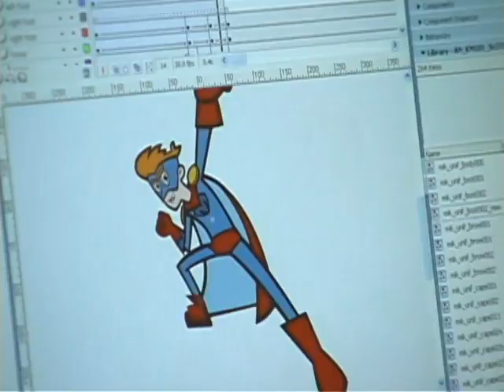Kappa Mikey - Behind The Scenes "Sizzle Reel"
This was on YouTube a while ago, but seems to have been taken off, I downloaded it before it was, so enjoy.

This is a "sizzle reel" that was on a DVD that came with an official Kappa Mikey press kit. This reel was shown to press to promote the show before it aired.